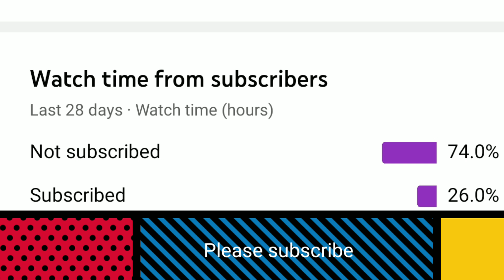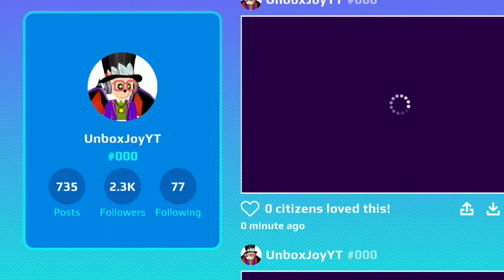Pet festival Update Coming Soon With Many New Pets in PKXD || PK XD Spoiler || Safe Game | Unbox Joy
Hello Friends,
Pk Xd is a game in pk xd explore the universe and play with friends. Pk Xd is a free play online game, I use pk xd new update 2021 and the new update of pk xd is really awesome.

Welcome again to my Channel Unbox Joy, My today's video is on NEW PKXD SPOILER - Pet festival Update Coming Soon With Many New Pets in PKXD and New secret boxes are coming to Pk Xd. Also, watch my previous video PKXDSpoiler - The Sun Disappeared in PKXD and pkxd Halloween Spoiler.PKXD Upcoming Halloween Update Spoiler and Halloween in Pk Xd. You can play pk xd safe game and pkxd game a safe game with Unbox Joy or unbox joy pk xd and these games to play with friends.

I hope you like this video and I will come with more and more videos of the pk xd gameplay.

pk xd bugs with unbox joy and peter toys and pk xd journey in pk xd game. 7 bugs in pk xd with gaming with jovanna and peter games pk xd are popular in pk xd en españoland bugs pk xd. videos pk xd with Simba pk xd in pk xd 2021 with pk xd bugg or bug also with pkxd boy and pk brothers they gave tutorial bug for family-friendly in pk xd gameplay or pk xd gameplay english in pk xd game or pk xd android. pk xd English and pk xd gameplay in Hindi, with a comparison of pk xd vs Roblox for pk xd how to get money fast in-game pk xd or pk xd android gameplay or pk xd game English. With pk xd new update secret box and pk xd movie, we can pk xd explore and play with your friends in pk xd gameplay or px xd games. Now we all know how to play pk xd or gameplay pk xd. In pk xd Indonesia pk xd funny moments are very popular in pk xd - explore the universe and play with friends and pk xd hack with the help of game pkxd.

How to play pk xd or pk xd play online or pk xd play or pk xd online or pkxd or roblox pk xd. The pk xd play online is a part of the pk xd universe and is available on pk xd google play and you can pk xd play. The pk xd bluestacks or bluestacks pk xd is also a part of google play pk xd . You can also play pkxd or pk xd online on pk xd windows with the help of ldplayer pk xd and pkxd web.